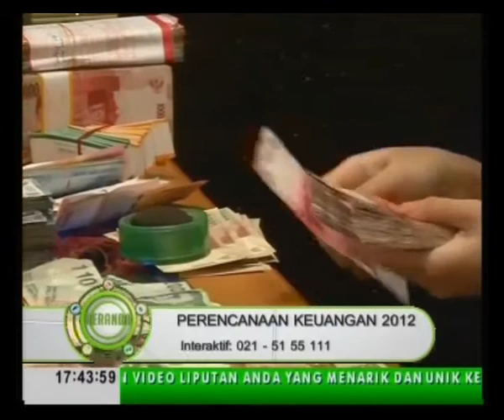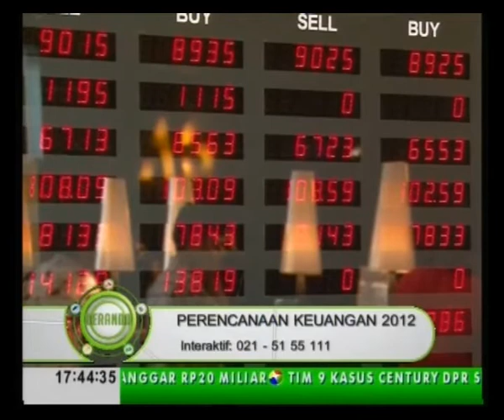Mengatur Keuangan Safir Senduk @ Beranda Jak tv part 2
Beranda is Indonesian Talkshow Program on JAK TV host by William Darmawan